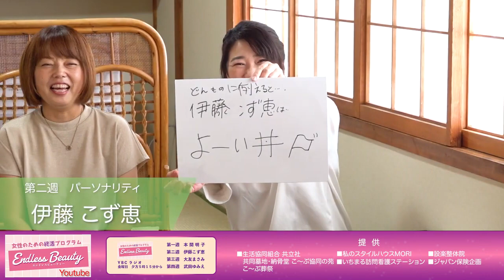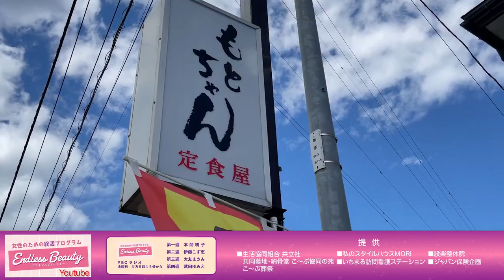女性のための終活プログラム「エンドレスビューティー」の「エンドレストーク」第4回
BCラジオ 毎週金曜日夕方5時15分～30分に放送している
「女性のための終活プログラム エンドレスビューティー」。
4人のアラフィフパーソナリティが週替わりで、より自分らしい人生を
送るために、今、どんな準備が必要なのか、それぞれが気になる話題を
セレクトしお届けしています。
が・・・このYouTube番組では「エンドレストーク」！15分では
語りきれなかったアレコレを持ち寄りながら「私らしい生き方」を
視聴者の皆さんと一緒に考えていきます。

出演　定食屋もとちゃん（山形市飯塚町）店主・桐生吉弘さん

飲み込みや咀嚼が難しくなった方にも、お祝いメニューを楽しんでいただこうと
嚥下食の「海鮮バラちらし」を開発。
見た目も本物に近づけるよう試行錯誤を重ね完成させた嚥下食です。

嚥下食は飲み込みが困難な方むけの料理ですが、噛むのが苦手な方へもおすすめです。
（番組内では、赤ちゃんの離乳食にもイイかも！と話題に。）

家族みんなで、同じメニューを楽しめる幸せ。

歳を重ね、食べることが困難になってくると、
そんなあたりまえだった日々が、難しくなるかも・・・。

嚥下食の職人さんが山形にも増えますように♡
そう願わずにはいられない、感動ストーリーがここに！！